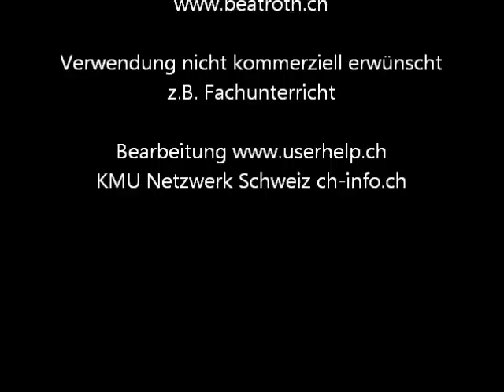Kellenwurf Gipser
Beat Roth Gisper Berufsfindung Techniken

500 Likes -  neue Video